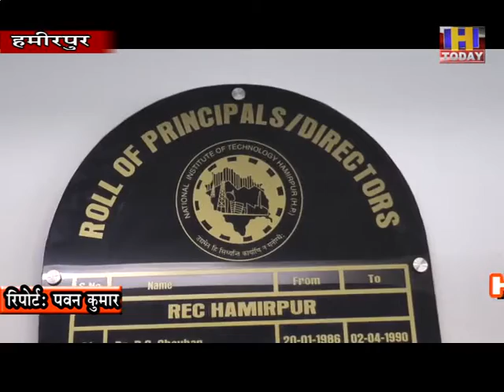NIT HAMIRPUR देश के तीन एनआईटी संस्थानों का संयुक्त एकेडिमक बैक किया जाएगा तैयार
नई शिक्षा नीति के तहत हमीरपुर एनआईटी संस्थान में शुरू किए गए मल्टीपल एंटरी एंड मल्टीपल एग्जिट प्लान
देश के तीन एनआईटी संस्थानों का संयुक्त एकेडिमक बैक किया जाएगा तैयार
हमीरपुर एनआईटी के कार्यकारी डायरेक्टर प्रो ललित अवस्थी ने बताया आनलाइन वर्कशाप माध्यम से तीनों संस्थान ने भरी हामी
कहा आगामी ंसत्र की प्रवेश प्रक्रिया में भाग लेना एनआईटी हमीरपुर